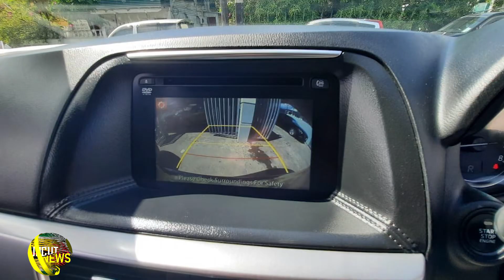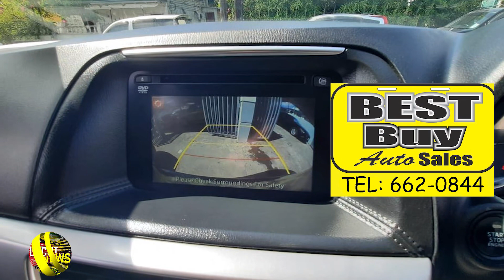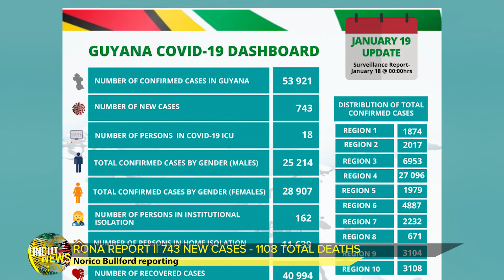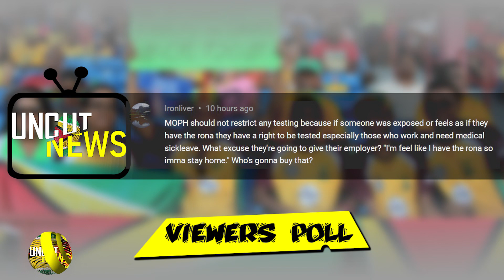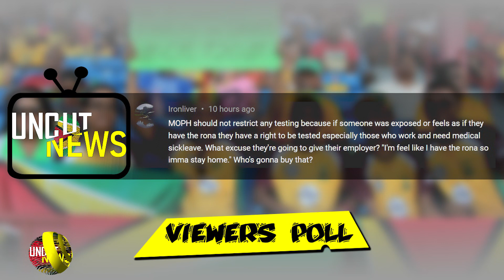GUYANA UNCUT NEWS || JANUARY 19, 2022